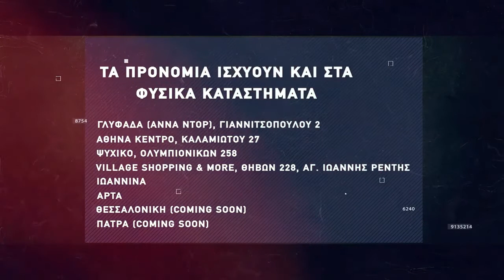Basketaki Salonica Master League - Άξονας Vs Μαgoofyδες (3/4/22)